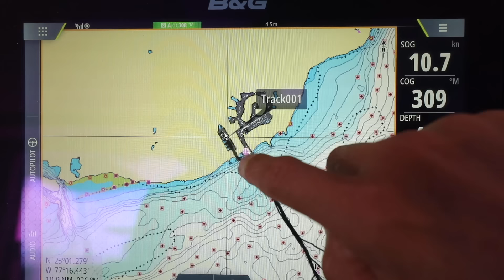BOAT LIFE: Riley Sails Solo in the Tropics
Ep.189 (part 1 of 7) Ladies and gentlemen of planet Earth. Buckle your seatbelts, and strap into your jumpsuits because we are in for some adventure. Today I sail around the corner!!!

00:00 Jason Lyle - 3
00:51 Jenny - ⁨Mark Loughrey
⁩06:45 One night in nefplio - Finding Yellow
09:53 Jenny - ⁨Mark Loughrey⁩